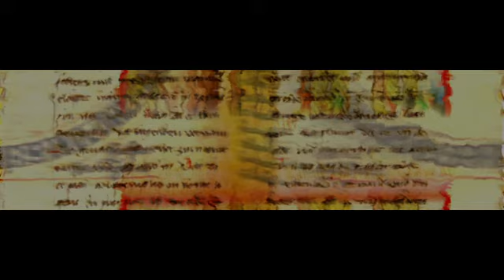Palatina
Visuals zur Feierstunde zur Biblitheca Palatina in der Heiliggeist Kirche zu Heidelberg. Kleiner Ausschnitt.